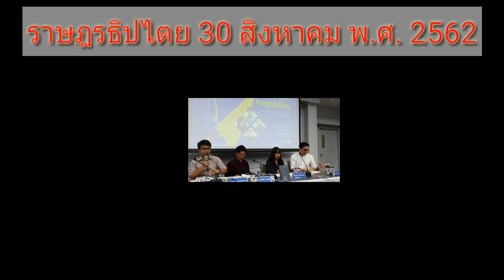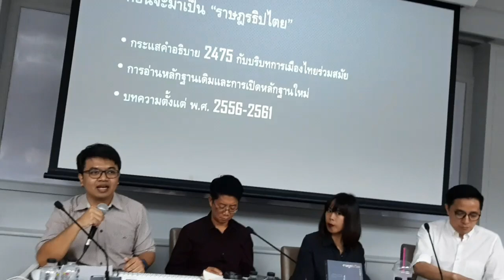ราษฎรธิปไตย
งานเปิดตัวหนังสือ ราษฎรธิปไตย
๓๐ สิงหาคม พ.ศ. ๒๕๖๒